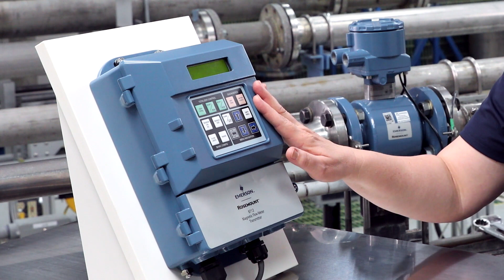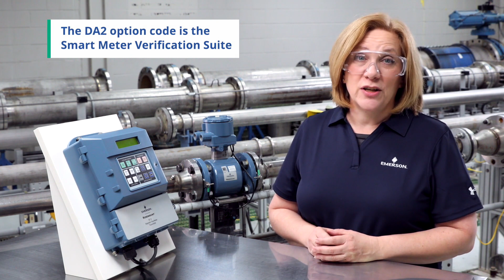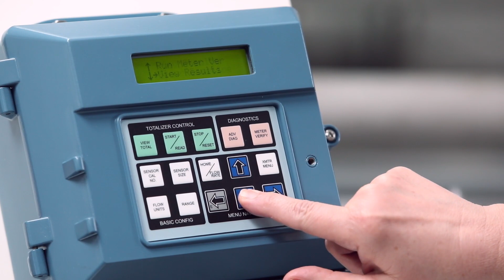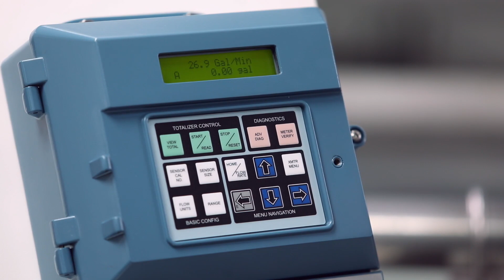How to Set SMV Baseline Diagnostics for Rosemount™ Magnetic Flow Meters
In this video, we will be reviewing the diagnostics options on a Rosemount Magnetic Flow Meter Transmitter.